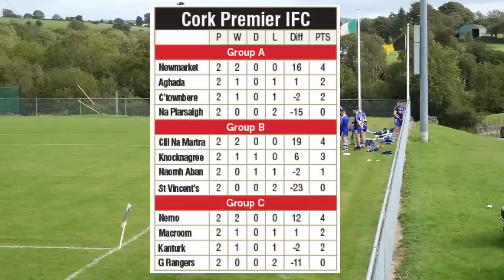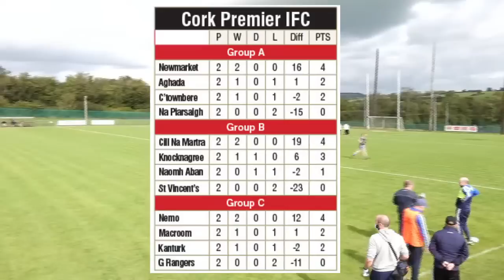Cill Na Martra v Knocknagree - Cork PIFC